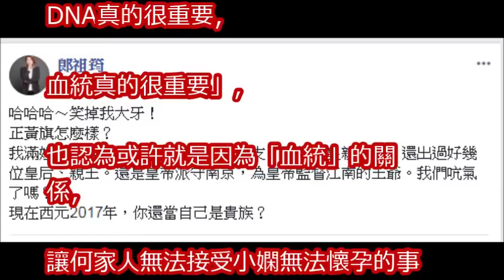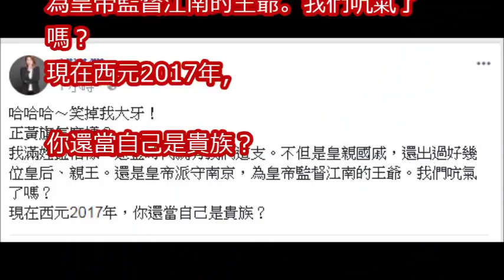何家正黃旗？ 台灣「真皇族後裔」出面了：笑掉大牙！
媽寶+姐寶害小嫻被慘丟一邊? 何守正驚爆壓力太大想. ｜陳斐娟主持｜【娛樂543】20171215｜三立新聞台